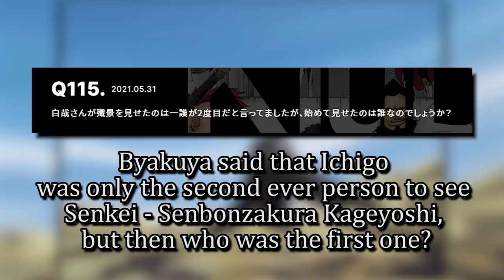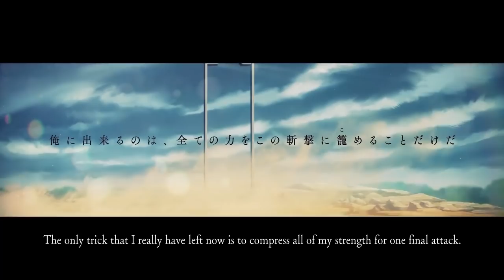Byakuya's Hidden Secret Revealed For The Bleach Anime?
So who was the first victim that Byakuya used Senkei on and for what reason? Kubo Keeps teasing us! Will The Bleach Anime give us some amazing filler?!

- Bleach Analysis
- Bleach Discussions

SOCIALS